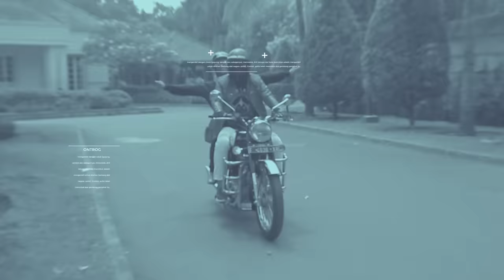SULE KESAL SAMA BOLOT SAMPE MELOTOT⁉️EXPRES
Pantengin terus SULE Channel karena akan ada banyak giveaway menarik di video selanjutnya, selain itu kalian juga bisa dapetin giveaway yang gak kalah hebohnya di Social media J&T Express Indonesia.